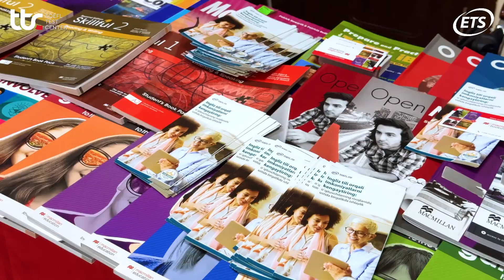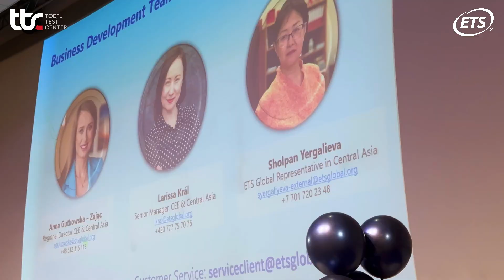Ingliz tili ustozlar va o'quv markaz egalari uchun BEPUL Xalqaro Konferensiya - ETS Global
Amerikaning ETS GLOBAL tashkiloti tomonidan tashkillashtirilgan 18-Aprel sanasidagi BEPUL konferensiya qanday o'tdi?

👩🏻‍🏫👨🏻‍🏫 Ingliz tili ustozlar va o'quv markaz rahbarlari uchun maxsus konferensiyaga tashrif buyurgan ETS Global tashkiloti vakillari, O'zbekistondagi hamkorlar bilan tanishish orqali tashrif buyurgan insonlar qanchalik foydali ma’lumotlarga ega bo'lganlarini ko'rish mumkin.

✅ Tashrif buyurgan insonlar ETS Assessments, jumladan, TOEFL iBT® - akademik ingliz tilidagi muloqotning eng yaxshi testi va yana bir eng muhim baholash mezoni - GRE® testi - magistratura va professional ta’lim uchun dunyodagi eng keng tarqalgan qabul testlari haqida batafsil bilib olishdi.

🎯Konferensiyada qatnashuvchilar quyidagi imkoniyatlarga ega bo’lishdi:

✅ETS vakillari bilan yaqindan tanishish va o'zlarini qiziqtirgan savollariga javob olish;
✅TOEFL iBT Skills Workshop BEPUL treyningda qatnashish;
✅Teaching TOEFL iBT Skills Workshop treyning xalqaro sertifikatiga ega bo'lish;
✅Akademik ingliz tilini o‘qitishdagi interaktiv, kommunikativ yondashuvlarni o‘rganish;
✅ETS logotipi tushirilgan maxsus sovg'alar;
✅TOEFL TEST CENTER asoschisi Dilmurod Sharifov bilan tanishish.

✅Kelgusidagi tadbirlarni o’tkazib yubormaslik uchun Telegramda bizni kuzatib boring!

Batafsil ma'lumot uchun:
👨‍💻 Admin: @toefladminuz